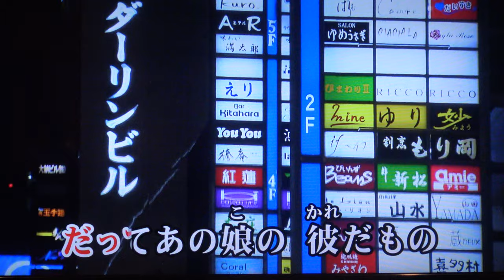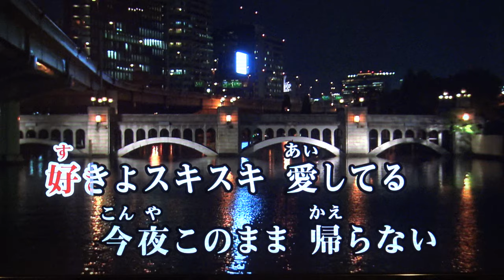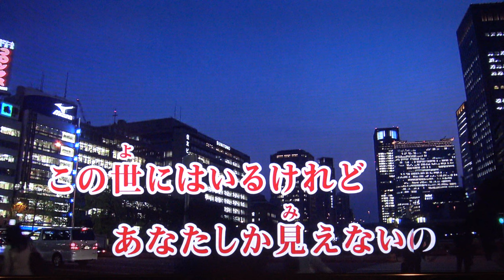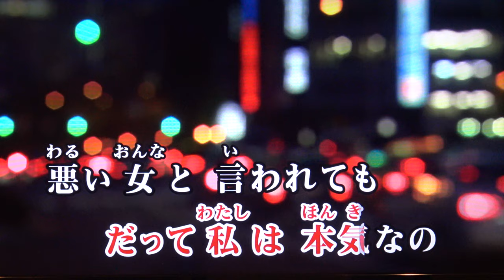星の数ほど・白鳥まゆ・♬三浦敏夫